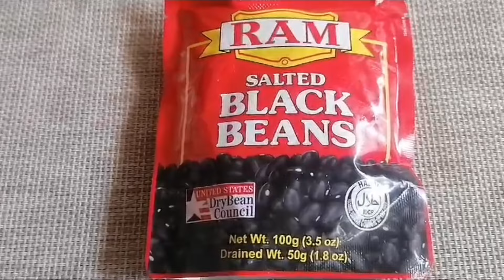Pork Pata combine with Black Beans a must try dish